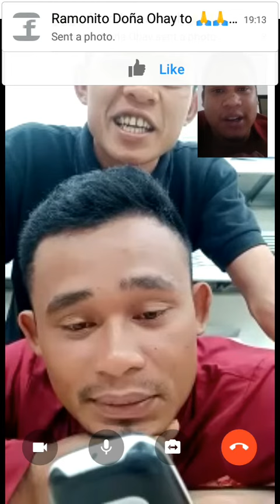February 22, 2023